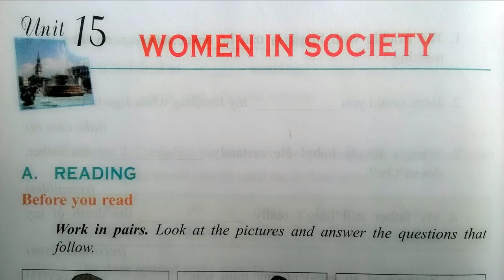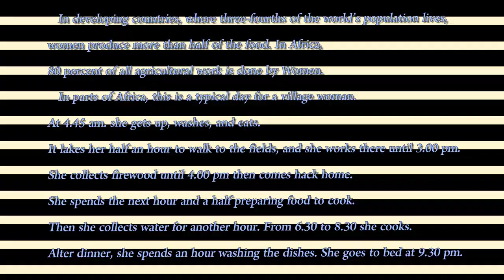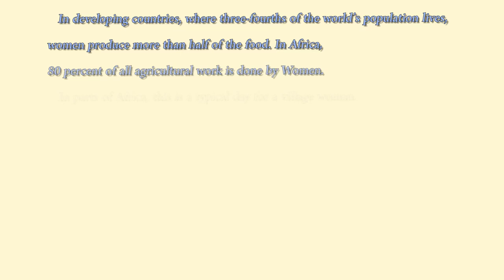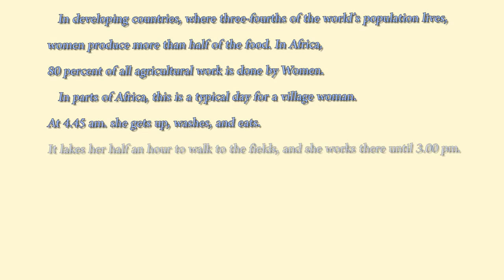Nghe Tiếng Anh Lớp 12 Unit 15 Listening